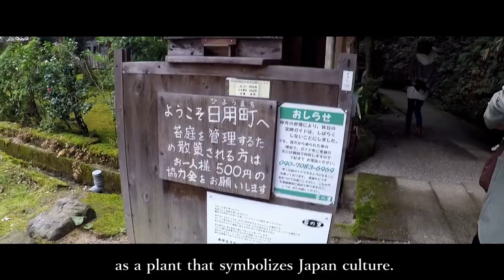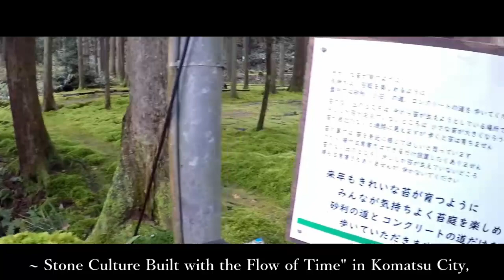Japan Beauty World of Moss Nature Temple Tree Water River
Japan Beauty World of Moss Nature Temple Tree Water River Litte Kyoto Kanazawa Komatsu